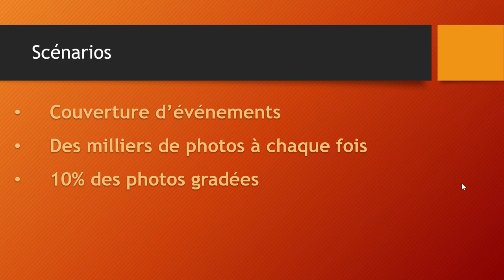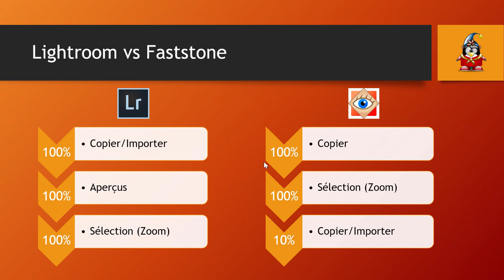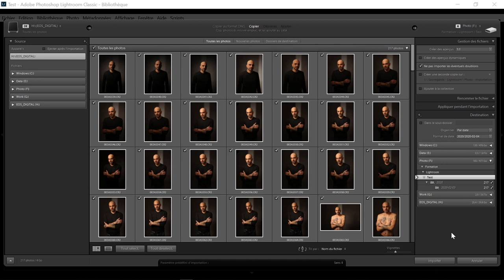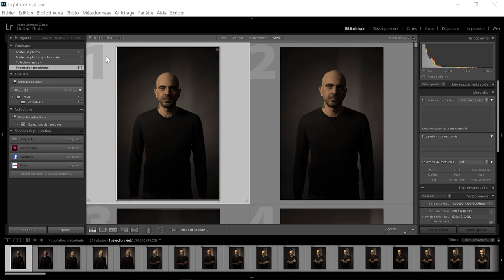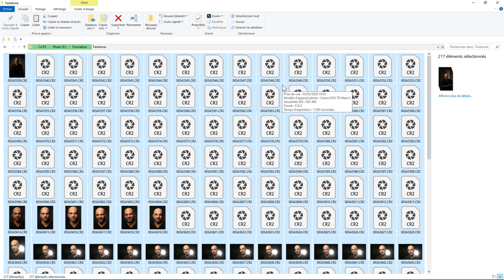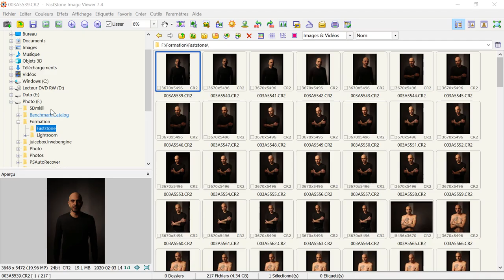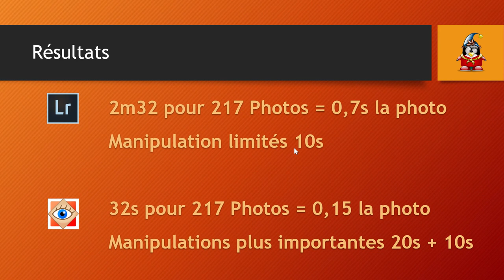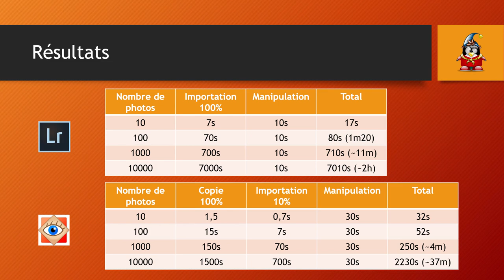Lightroom mais encore 92 - Sélection Rapide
Lightroom vs FastStone pour la sélection rapide de photos . Une question sur Lightroom ou Photoshop ? Rejoignez le groupe FB